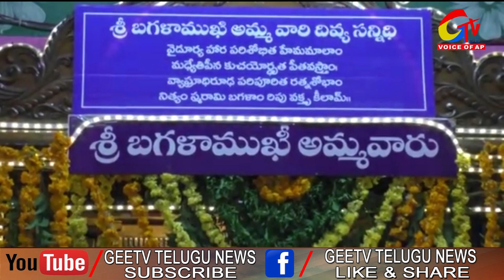సీజేఐ జస్టిస్‌ ఎన్వీ రమణకు ప్రభుత్వం తేనీటి విందు | AP CM Jagan ||CJI NV Ramana|| GEETV Telugu News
సీజేఐ జస్టిస్‌ ఎన్వీ రమణకు ప్రభుత్వం తేనీటి విందు || GEETV Telugu News